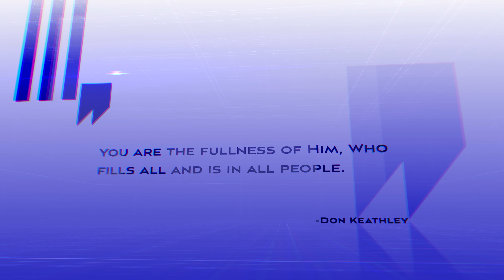You Are the Word Made Flesh | Don Keathley